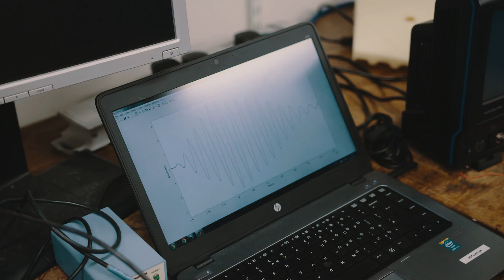Doing a PhD in the Non-Destructive Evaluation group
Dr Peter Huthwaite, and current research students Naomi Shipway and Xiaotang Gu explain what NDE is all about, and why a PhD in this field is worth doing.